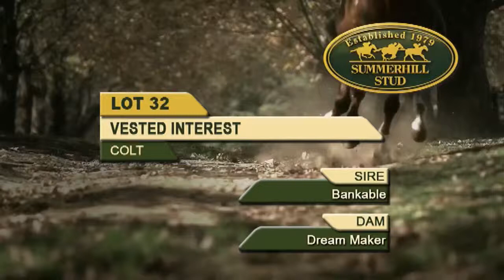LOT 32 - VESTED INTEREST (Bankable - Dream Maker) Colt